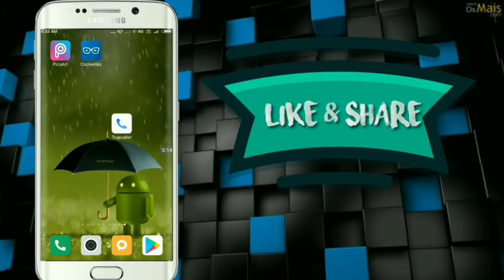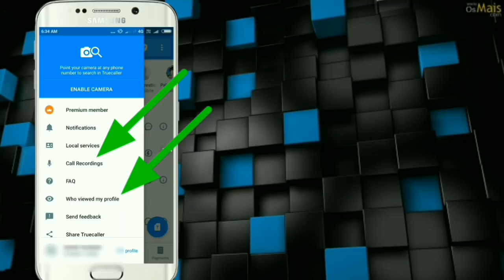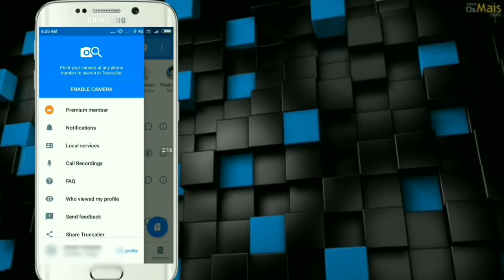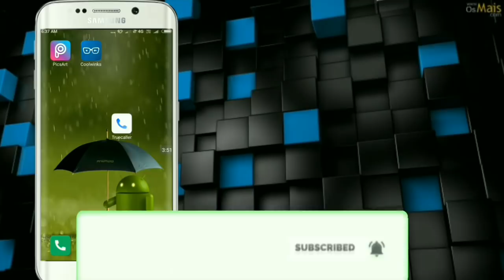True caller ultimate settings in telugu 2018 | caller id |Mobile World Telugu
True caller best settings in telugu 2018 | caller id | Mobile world telugu

in this video we can get all answers for below questions :

truecaller setting 2018
truecaller name change
truecaller how to use
how to use truecaller in telugu
how to disable truecaller sms app
how to disable truecaller messenger
how to disable truecaller messaging
how to deactivate truecaller account